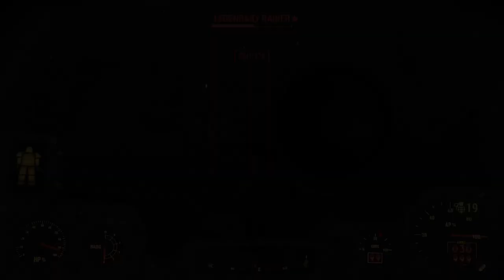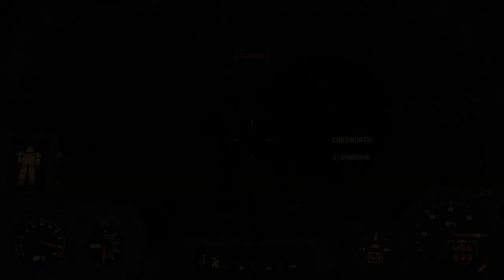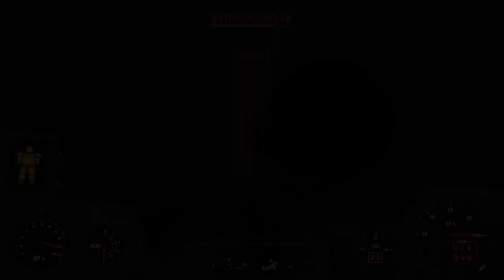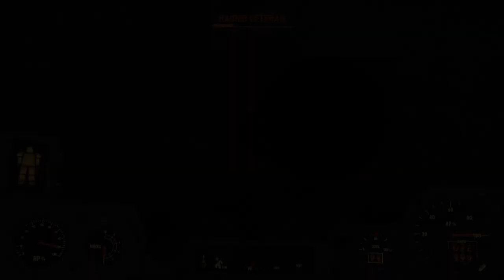08 07 88 Meet the Cabots...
We finally start the Cabot house quest line by retrieving the serum from Parson's Creamery.  Unfortunately, the next episode will be us defending settlements so it will be at least another day before we find Emogene,,,